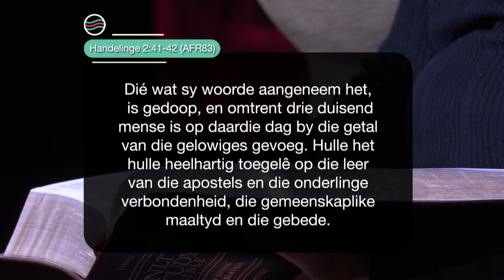30 Augustus 2023 Woensdag S4 Ep 130 - Die Boodskap vir Jou Lewensreis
Preekreeks: Die Kerk se Eerste
Oordenkings: Byeenkoms
Prediker: Yolandi Kok